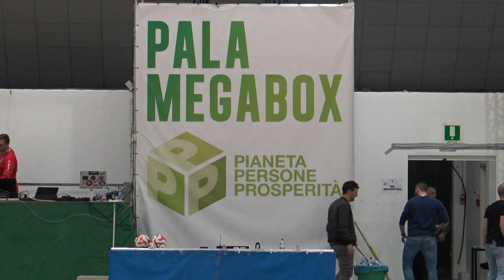AL PALAMEGABOX WEEKEND DA DOPPIA VITTORIA PER LA FAMIGLIA ITALSERVICE